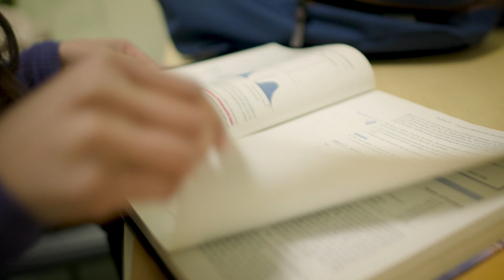Going to Grad School - It's Possible: Yashna Saxena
Meet Yashna Saxena, Class of 2020 at The College of Saint Rose in Albany, New York A graduate student working towards her Master's Degree in Information Technology, Yashna also works full-time as a QA Analyst at The New York State Department of Health. With a full-time job and a busy schedule, Yashna knew it was important to find a graduate program that allows flexibility for those who work and go to school full-time.

After learning about Saint Rose's online-hybrid Master's program, Yashna knew this program was perfect for those working full-time, since most of the classes can be attended online. Although she never saw herself learning about computer programming, Yahsna is proud to now know Java, Python and other programming skills.

As she puts it, "nothing is impossible."

Learn more about graduate studies at The College of Saint Rose